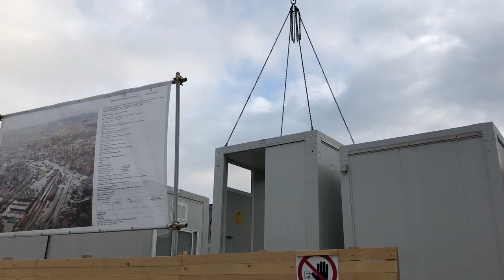Varese: la città che cambia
Proseguono i cantieri per la riqualificazione delle stazioni e la realizzazione del parcheggio Del Ponte.